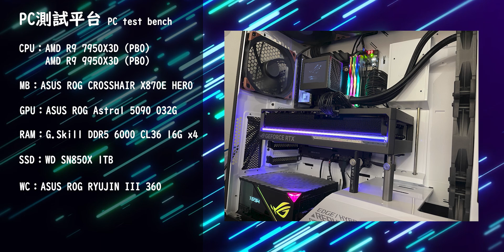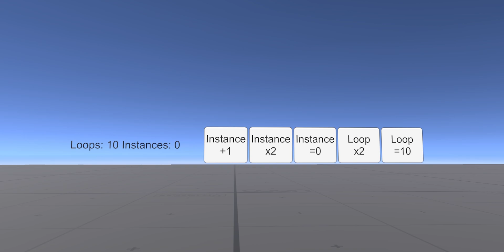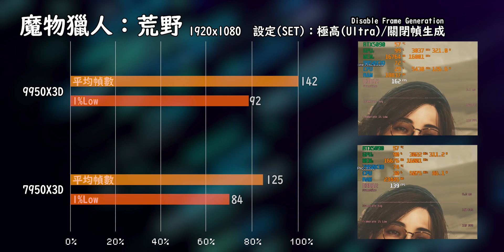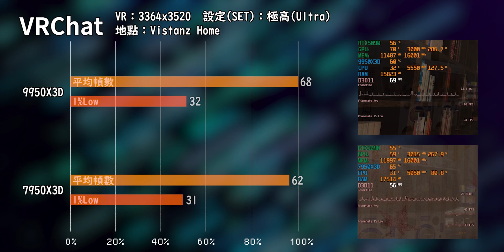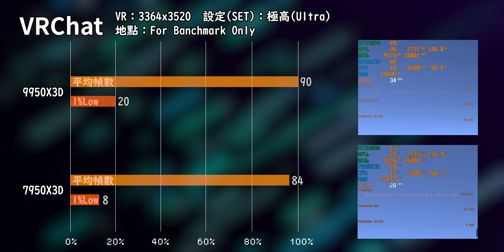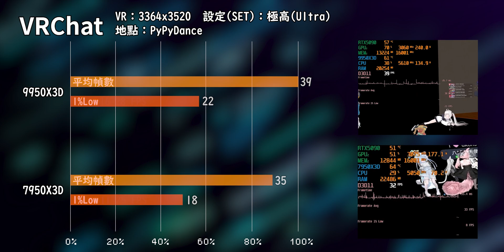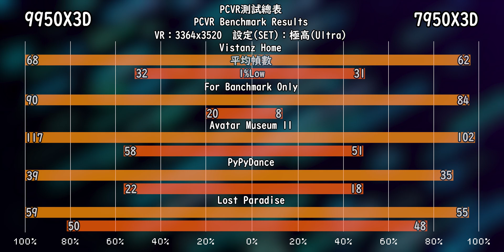【開機心測#2】7950X3D vs 9950X3D 頂峰對決 - PCVR 首發評測 ft.5090｜HsiaoTzuOWO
都沒人要做VR相關的性能評測，只好自己把它做出來了👀

0:00 開場
1:04 介紹 測試設備/內容
3:31 評測
7:13 總表
7:27 討論
12:16 結尾